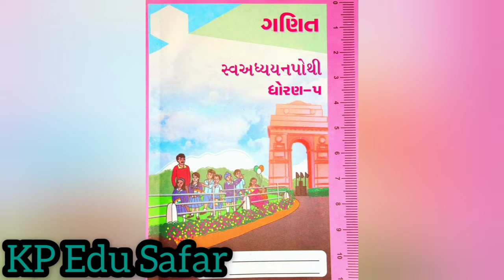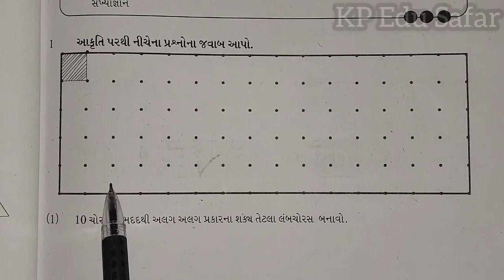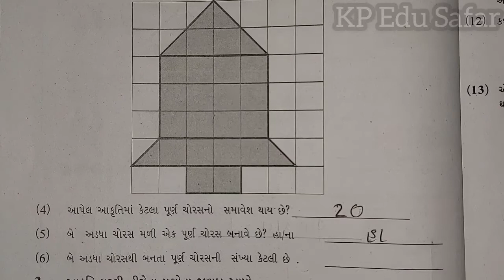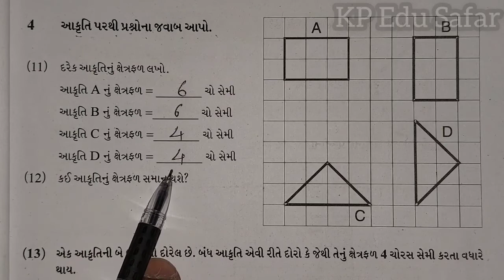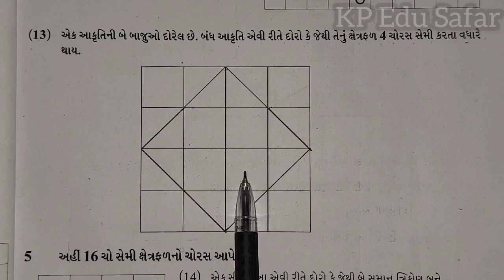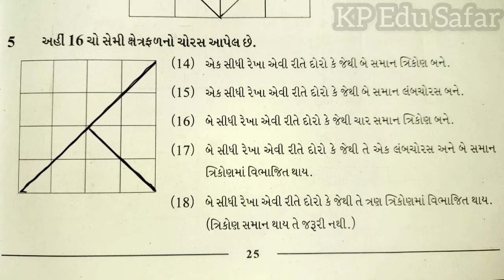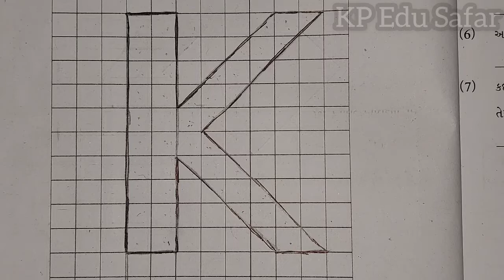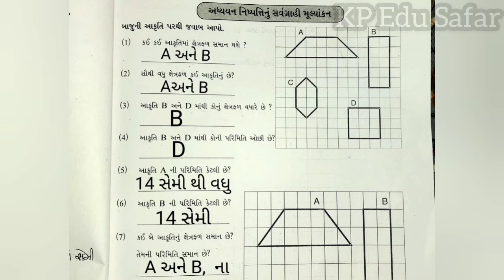std 5 ganit ॥ swa adhyayan pothi॥ dhoran 5 ganit ॥ ધોરણ ૫ ગણિત સ્વઅધ્યયન પોથી ॥ પ્રકરણ 3 ॥ chapter 3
@KP Edu Safar

std 5 ganit ॥ swa adhyayan pothi॥ dhoran 5 ganit ॥ ધોરણ ૫ ગણિત સ્વઅધ્યયન પોથી ॥પ્રકરણ 3 ॥chapter 3 ॥ કેટલા ચોરસ,